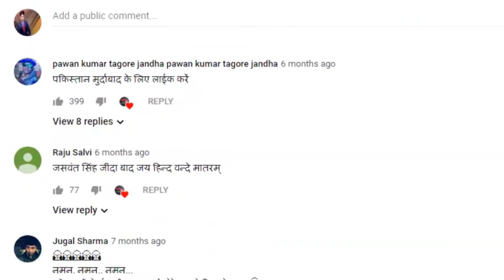Manish Sisodia at Labour Office : बैग पैक करो और घर जाओ. || BHBC NEWS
दिल्ली के उप मुख्यमंत्री(Delhi's Deputy Chief Minister) मनीष सिसोदिया (Manish Sisodia)ने मंगलवार को उत्तर-पश्चिमी दिल्ली के श्रम कार्यालय (Labor office) का औचक निरीक्षण किया। इस दौरान निर्माण श्रमिकों के पंजीकरण में अनियमितता पाए जाने के चलते कार्यालय के प्रबंधक को बर्खास्त कर दिया। एक बयान के मुताबिक, निर्माण श्रमिकों के पंजीकरण में अनियमितता संबंधी शिकायतें मिलने के बाद दिल्ली सरकार के श्रम मंत्री सिसोदिया ने औचक निरीक्षण किया और दर्जनभर मामलों में 'भारी अनियमितता' पाई गईं।

Delhi's Deputy Chief Minister Manish Sisodia on Tuesday conducted a surprise inspection of the labor office in northwest Delhi. During this period, the manager of the office was dismissed due to irregularities in the registration of construction workers. According to a statement, after receiving complaints related to irregularities in the registration of construction workers, Labor Minister Sisodia of the Delhi Government conducted surprise inspections and found 'huge irregularities' in a dozen cases.